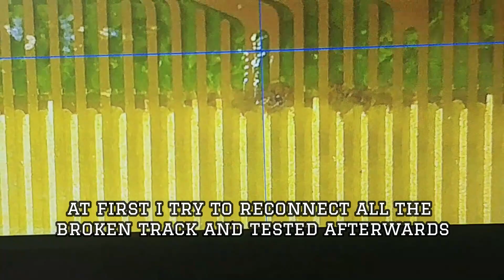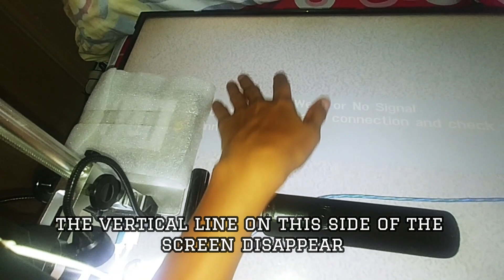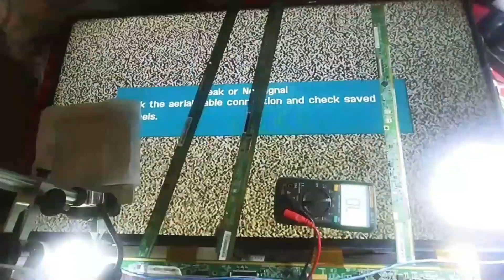SAMSUNG WHITE SCREEN, VERTICAL LINES AND SOMETIMES FREEZING VIDEO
Tools Used and Where to Buy

G1200 Digital Microscope 7 Inch Screen Large Base LCD Display
12MP 1-1200X With Aluminum Alloy Stand with Two Fill Lights

Magnifying Crafts Glass Desk Lamp With 5X 10X Magnifier With 40 LED Lighting